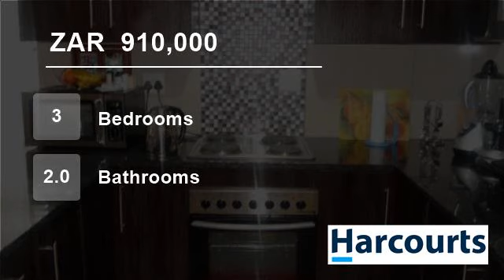3 Bedroom Flat For Sale in Cashan, Rustenburg, North West, South Africa for ZAR 910,000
Web ref NWR43458: A design for today, tomorrow and beyond. Next door to everything: schooling, malls and town. Its a 3 bedroom 2 bathroom open plan modern property. Built with safety in mind.